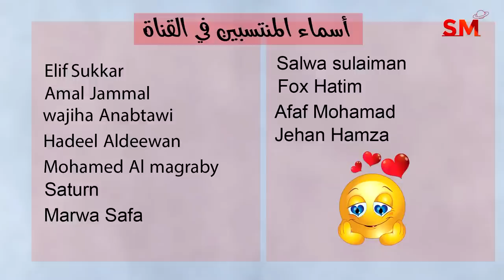توقعات الأبراج اليوم الأحد 22 تشرين الأول أكتوبر 2023 سعيد مناع